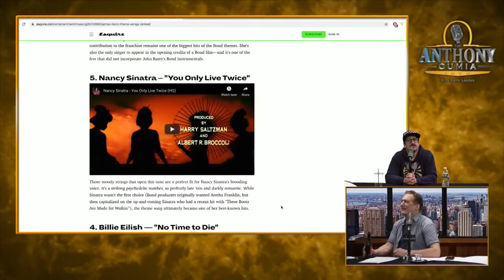Progressive James Bond. Billie Eilish 'No Time To Die'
SHOW: 'The Anthony Cumia Show w/ Dave Landau'
Anthony and Ian Fidance discuss how progressive times are affecting the character of James Bond. Also, comparing the new Billie Eilish "Bond" theme to "Bond" themes of the past.